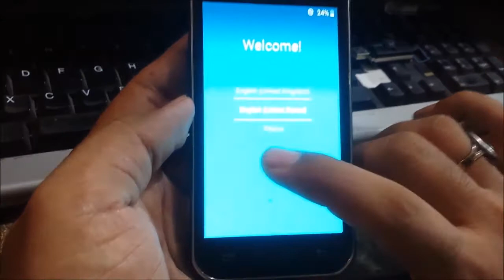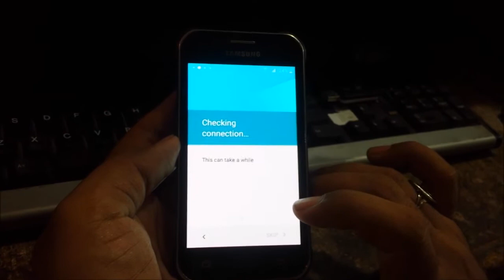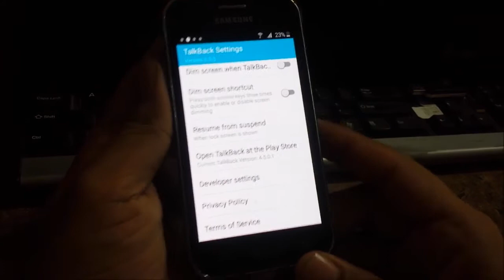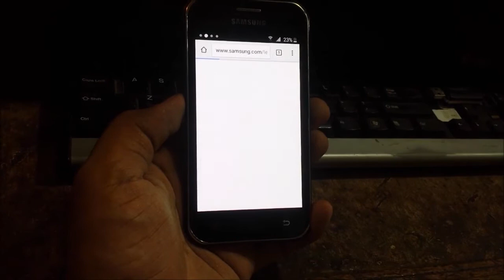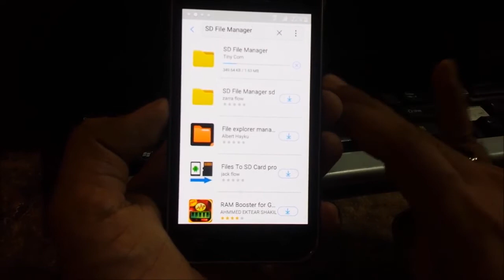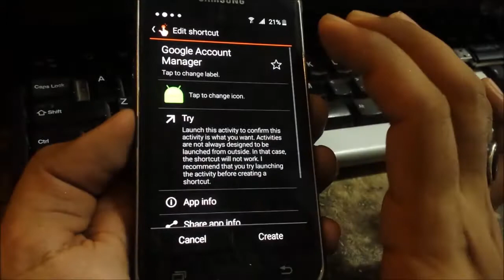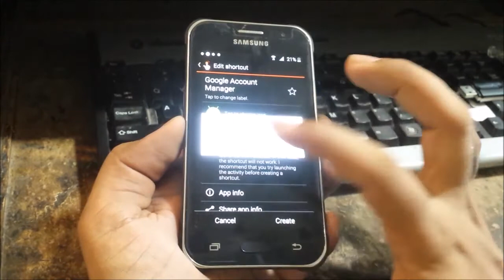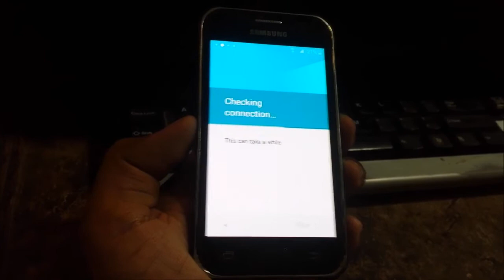Samsung J1 Frp Remove Done , Samsung J111 Google account Bypass Done 100%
Samsung J1 Frp Remove Done , Samsung J111 Google account Bypass Remove Done 100%